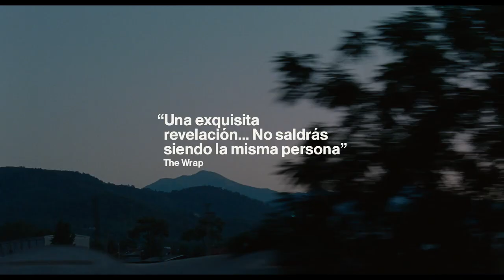AFTERSUN - SALA NEMESIO - ENERO 2023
🎥 AFTERSUN / Enero 2023
Dirección: Charlotte Wells

📌 Funciones: Lunes 9, Lunes 16, Viernes 20 / Ciclo lo mejor del año
🎦 Calificación:+14

2022 | 98 min. | Reino Unido | TE+7

Sophie (Francesca Corio / Celia Rowlson-Hall como la Sophie adulta) reflexiona sobre la alegría compartida y la melancolía privada de unas vacaciones que hizo con su padre (Paul Mescal) 20 años atrás. Los recuerdos reales e imaginarios llenan los espacios entre las imágenes mientras intenta reconciliar al padre que conoció con el hombre que no conoció.

👉 SALA NEMESIO
Av. Alcalde Fernando Castillo Velasco 8580 esq. Av. Carlos Ossandón.
La Reina-Santiago
✅ (Entrada sector estacionamientos)